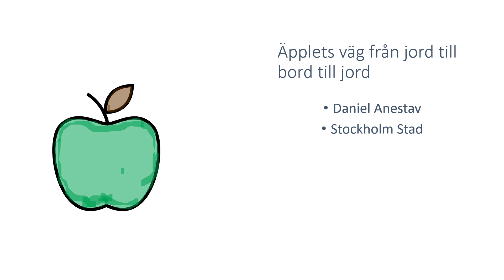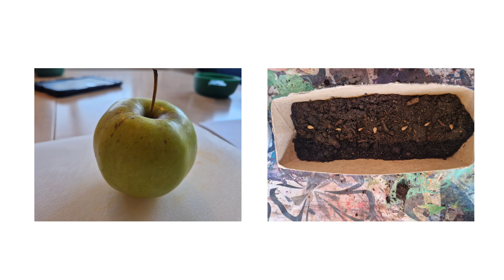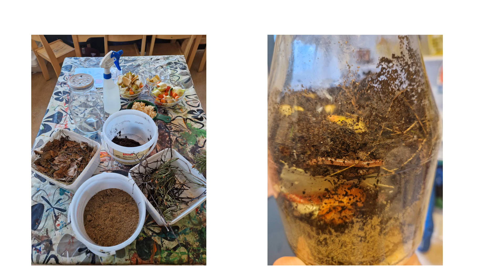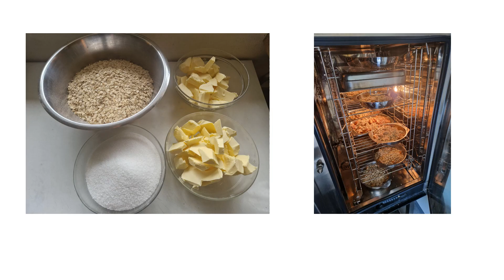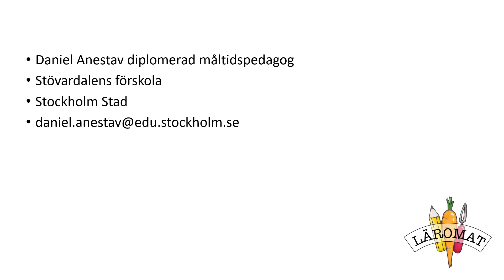Daniel Anestav, Äpplets väg från jord till bord till jord!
Vi hyllar Daniel Anestav, vår diplomerade måltidspedagog, för hans engagerande projekt "Äpplets väg från jord till bord till jord" med barnen på Stövardalens förskola i Stockholm! Daniel har introducerat barnen till naturens kretslopp genom att utforska hur ett äpple växer, används och återgår till naturen. De började med att observera och utforska äpplets egenskaper och dess resa från att vara en frukt till att bli del av våra måltider och slutligen återvända till jorden som kompost. Barnen deltog aktivt i odlingen av äppelkärnor i återanvända mjölkförpackningar och lärde sig vikten av återvinning genom att skapa en maskkompost för matrester. Detta projekt framhäver betydelsen av praktiskt lärande och visar hur vi kan bidra till en mer hållbar framtid. Stort tack till Daniel för hans inspirerande arbete och dedikation till måltidspedagogik och hållbar utveckling!